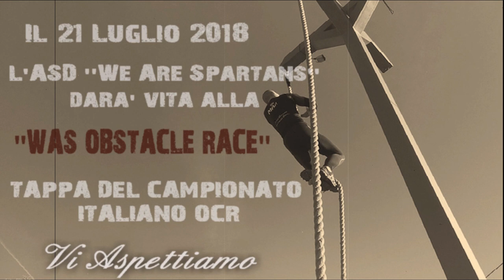Final OCR Christmas Short Cup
Terza tappa e Finalissima Crono a Circuito presso il campo ''Was Arena'' di Raniero Mariotti a Latina ,strada Nascosa 4881.
Nel video si alternano alcuni degli atleti in gara in un concentrato di ostacoli al cardiopalma.